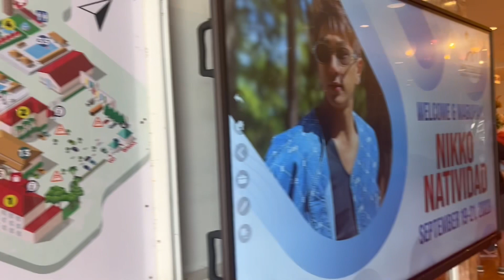WHITE ROCK WATERPARK AND BEACH HOTEL | SUBIC, ZAMBALES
Top Beach Resort Hotel and Waterpark in Subic. With its world-class facilities and amenities, Whiterock creates a memorable vacation for everyone.

Purok 3, Matain, Subic, Philippines